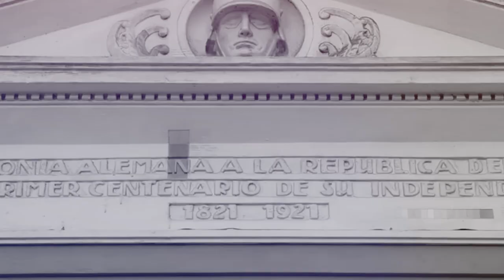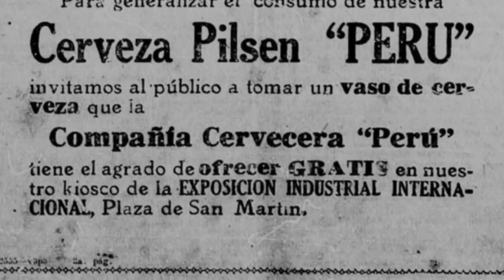Mira como se celebró el Centenario de la Independencia del Perú en 1921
EnVideo | Mira aquí estas imágenes de como se celebró el centenario de la independencia del Perú